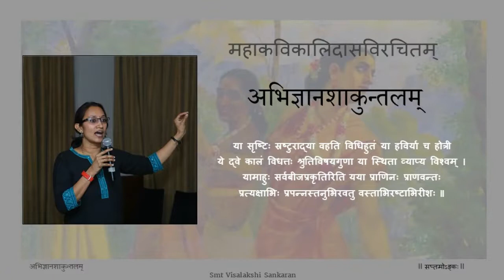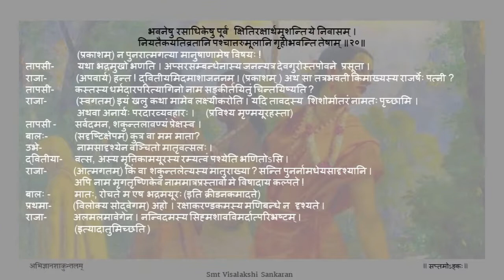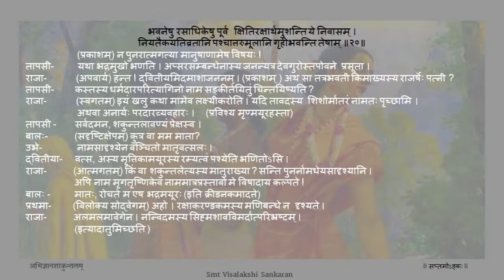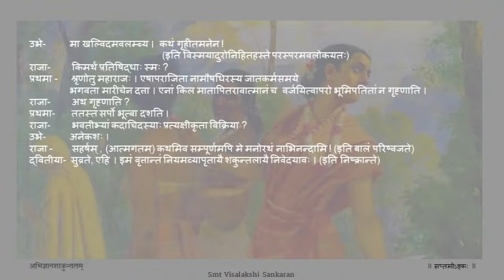अभिज्ञानशाकुन्तलम् अङ्कः ७ पाठः ०४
Act 07

पाठः ०४ - सर्दमनः स्वसुतः इति राज्ञः प्रतीतिः